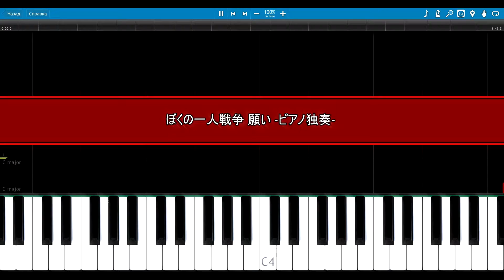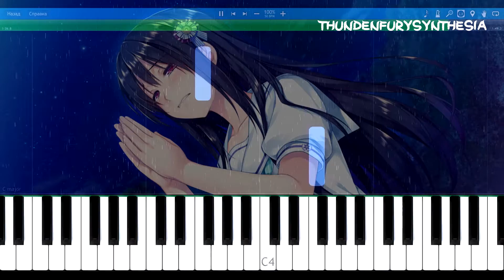【ぼくの一人戦争】 願い -ピアノ独奏- arr. and transcr. by methone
methone did all job. I didn't even edit that midi for 2hands, wanted to leave it how it was. This guy is amazing seriously. He arranged many songs from some of my favorite VNs.
But what I really wanted to get from him is 美しい音色で世界が鳴った from [Sakura no Uta]. Maybe he will upload sheet/midi later.
If not I will try to arrange it myself basing on his Synthesia lel.

From Visual Novel "Boku no Hitori Sensou" by Akabei Soft2.

Composer: Kyohei Nishizaka.
Title: Negai.

MIDI/Sheet: you will find in his niconico profile^.

Also you can suggest your favorite songs below the video. Just be sure no one made it.suggest your favorite songs below the video. Just be sure no one made it.